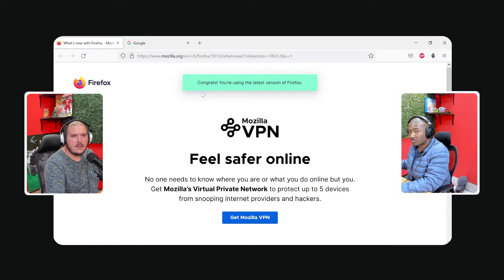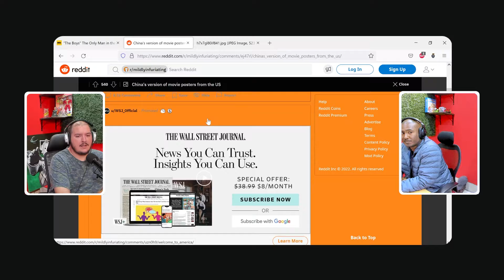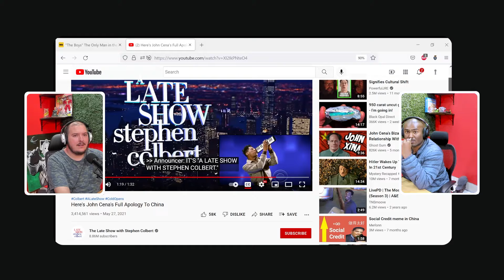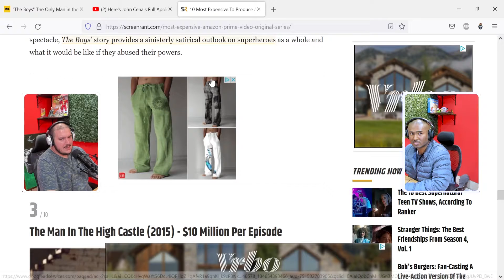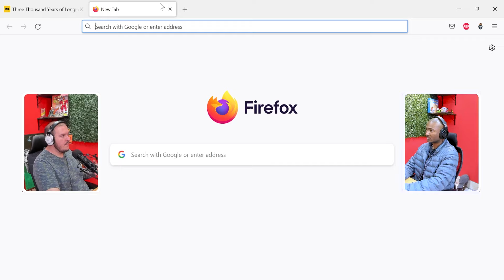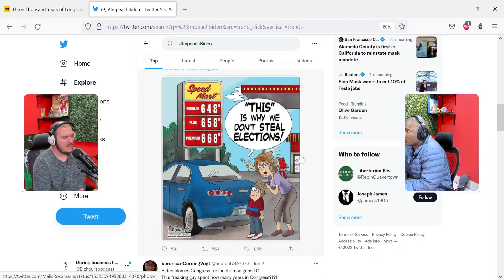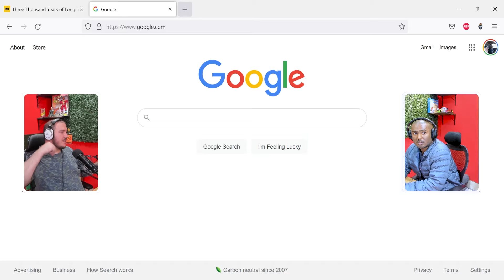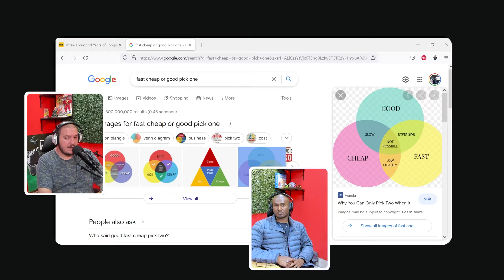Spoilers and how it relates to the world media / racism and china